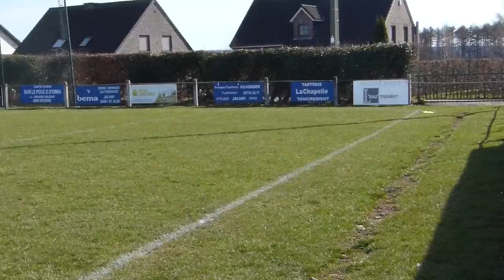Jalhay - Stembert : 6 - 3